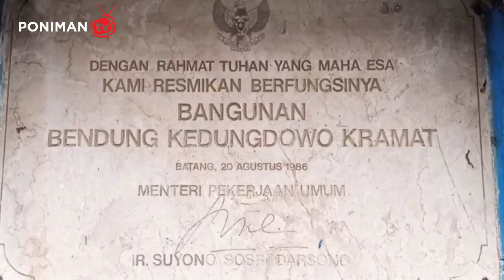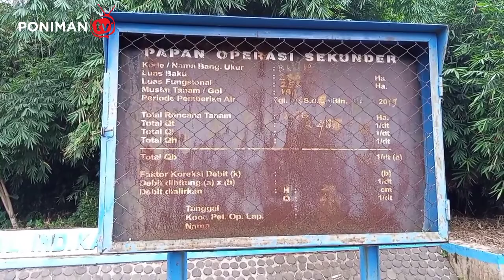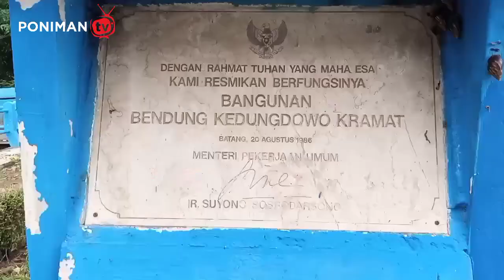Mie ayam di Bendungan Kramat Batang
Mie ayam di Bendungan Kramat Batang cocok buat referensi anda untuk makan dan jalan jalan sambil menikmati suasana di bendungan Kramat batang#Bendungankramat#Batang